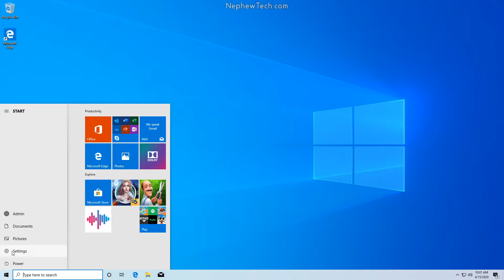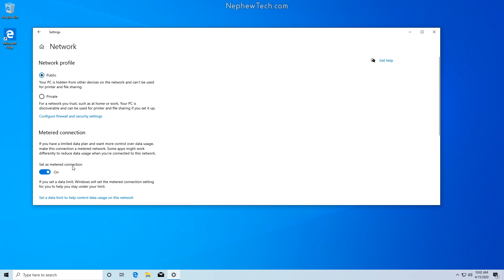Disable Windows Update With Metered Connection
Stop Windows 10 update by changing how the OS sees your network connection